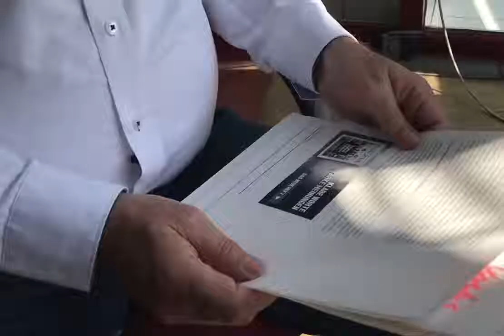Eine BMI-Studie hat bereits im Mai 2020 bei Corona einen Fehlalarm nachgewiesen???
Quelle: Tichys Einblick Mai 2020)

Die Kollateralschäden sind mittlerweile (bereits im Mai 2020) größer als der erkennbare Nutzen?

Warum hat die Bundesregierung bis heute nicht darauf reagiert?

"Die zentrale Botschaft der Analyse lautet: „Die beobachtbaren Wirkungen und Auswirkungen von COVID-19 lassen keine ausreichende Evidenz dafür erkennen, dass es sich – bezogen auf die gesundheitlichen Auswirkungen auf die Gesamtgesellschaft – um mehr als um einen Fehlalarm handelt.”"

In dem Artikel wird erwähnt, dass sich der Staat als einer der größten Fake-News-Produzenten erwiesen haben könnte?

Warum sind die (mit dem Rundfunkbeitrag finanzierten staatstragenden) öffentlich-rechtlichen Medien bei diesem Thema so linientreu auf Regierungskurs? Keine kritischen Fragen / Kommentare, nichts, gar nichts?